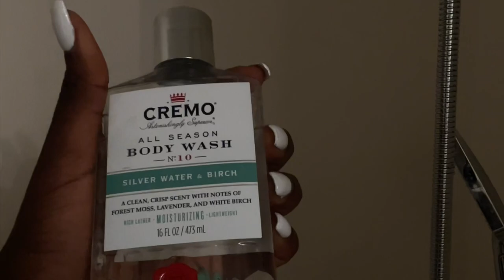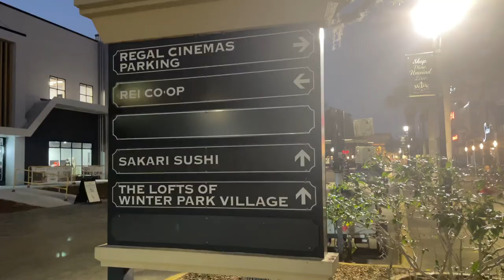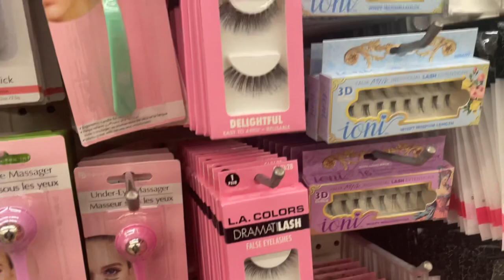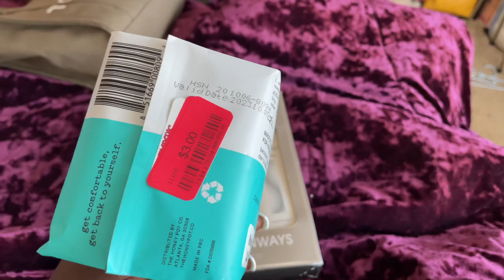VLOG: IT’S SHOPPING TIME + SICK …. + FAMILY TIME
KOKO GLO
7501 citrus ave